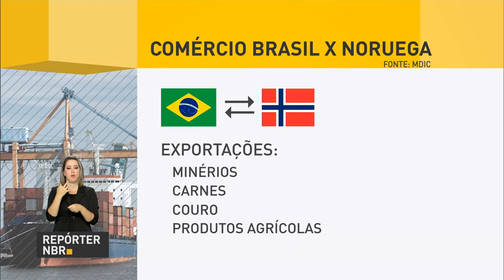Michel Temer viaja à Noruega nesta semana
REPÓRTER NBR - 21.06.17: Nesta semana, o presidente Michel Temer fará visita oficial à Noruega, com o objetivo de ampliar relações econômicas e diplomáticas entre os dois países. Trocas comerciais entre Brasil e Noruega atingiram cerca de US$ 1,271 bilhões em 2016.